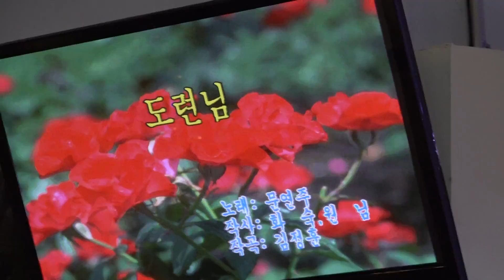가수 단장 안희성 도련님 고은예술단정기공연 [단장:안희성 전화:010-3377-5897] 장소:극장식공연장미가 일시:2019 5 22 [매주 수 요일]